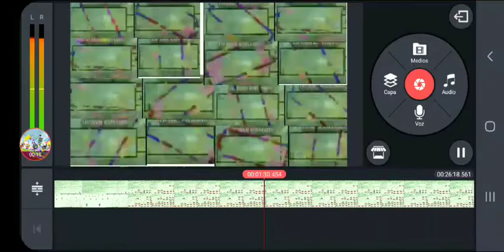Sneak Peak #2 - battery overcharge to NEVER Part II